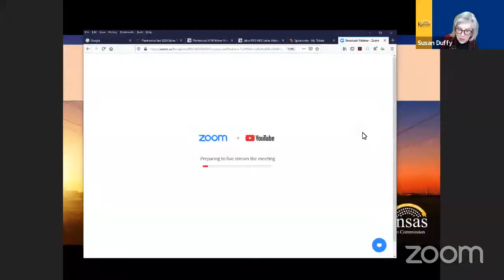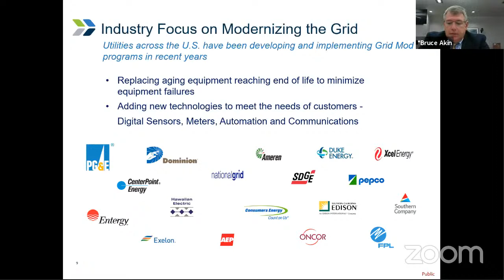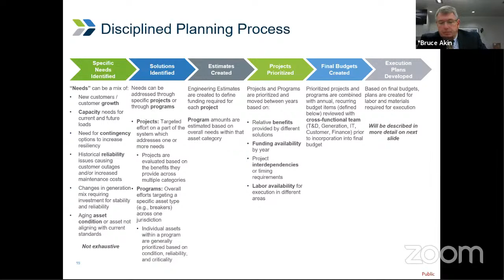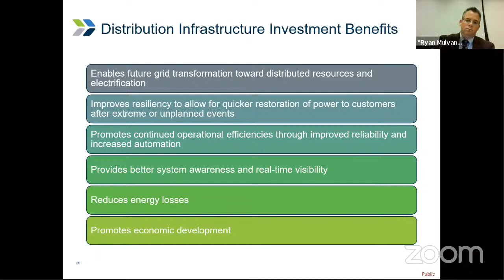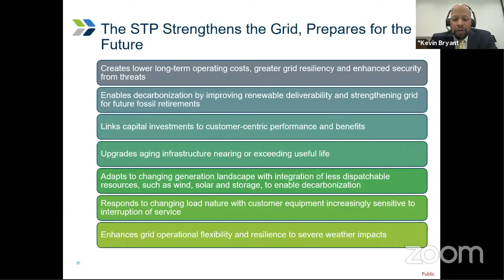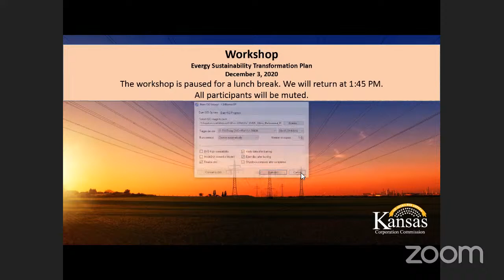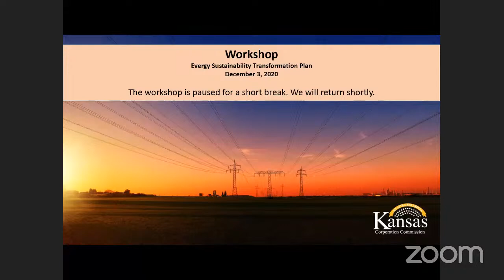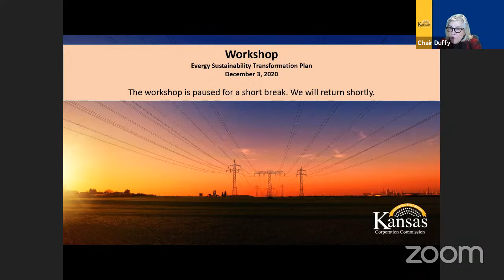21-EKME-088-GIE Investigation of Evergy’s STP Work Study Session I (12/3/20)